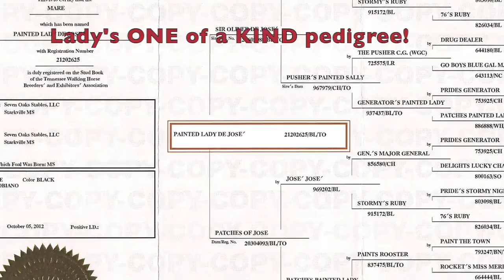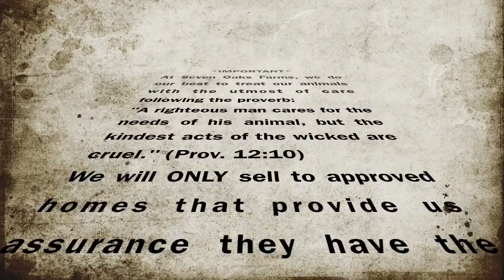SOLD - Painted Lady de José (by Sir Oliver de José)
Painted Lady de Jose is the progeny of the UNDEFEATED WGC Sir Oliver de Jose and WC Patches of Jose.  She displayed a natural long-striding, head-shaking gait from the day she was foaled.  She just keeps getting better and better under saddle.  Lady is a great trail horse and is classy enough to put on the show rail!  Her pedigree is like NO OTHER tobiano mare in the TWH world!!!  So whether trail or rail or as a future broodmare - Lady has it ALL!